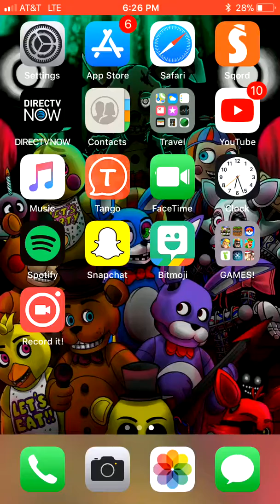Knife simulator (roblox)